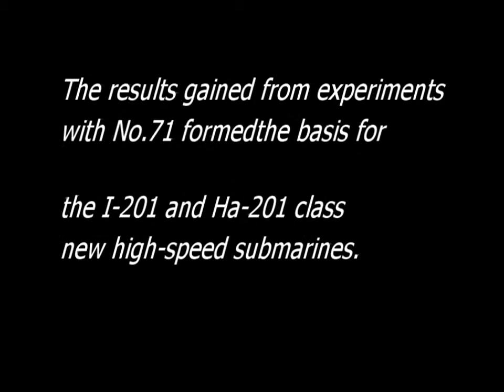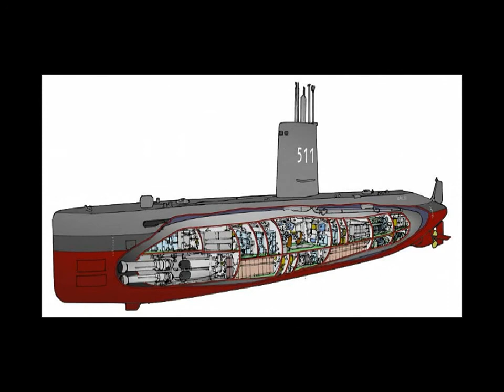Imperial Japanese Navy I 201 Sentaka Class & Number 71 No 71 High underwater speed Submarines